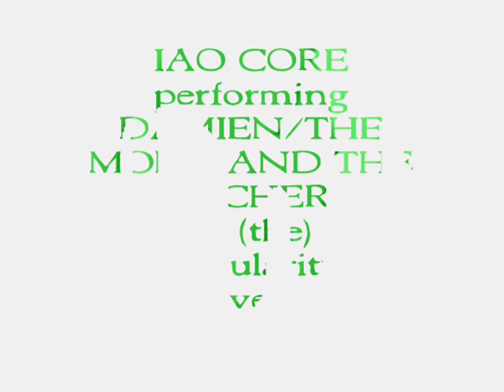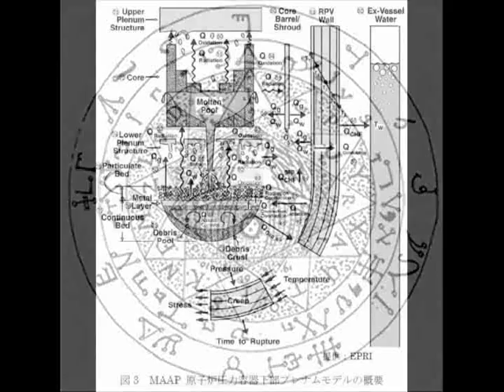IAO Core: (the) singularity (live event) part 3 Damien/ TMATLAWFP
IAO CORE performing live  DAMIEN/THE MONK AND THE LECHER
at (the) SINGULARITY (event) 2-17-12 with the accompanying video footage...
The L.P.D. classic & a new epic noise rock fusion ejaculation, spirociting..dre...